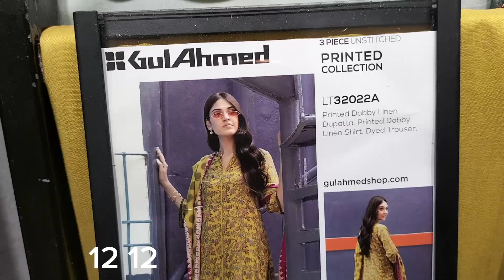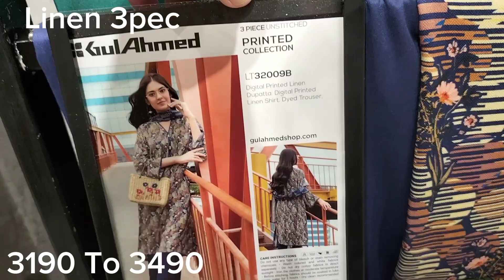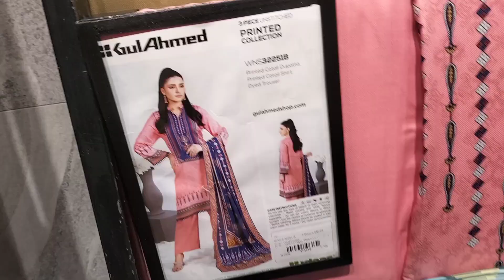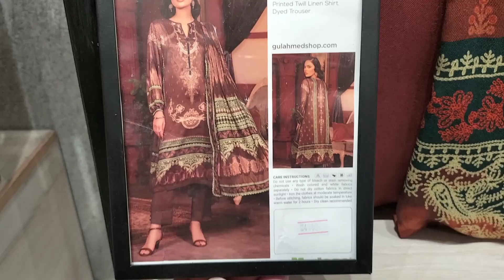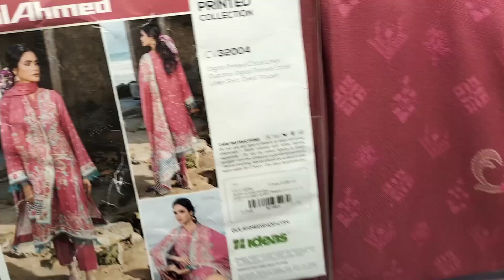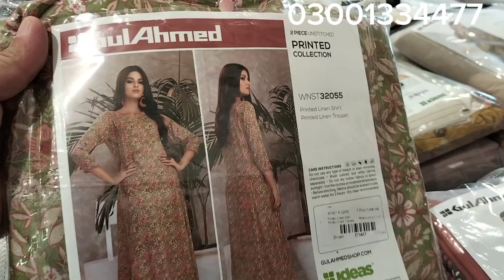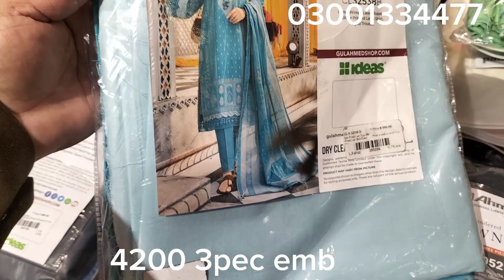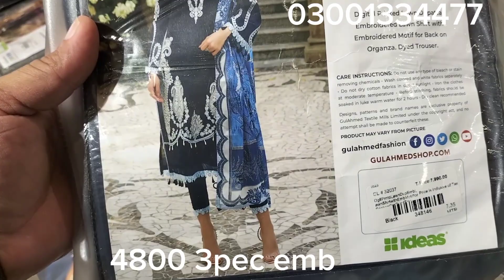GulAhmed 12 12 Sale Today Flat 45% off on new winter